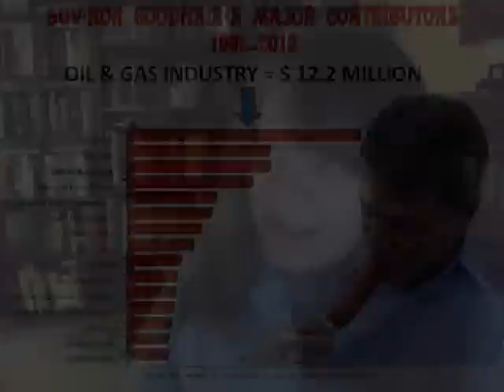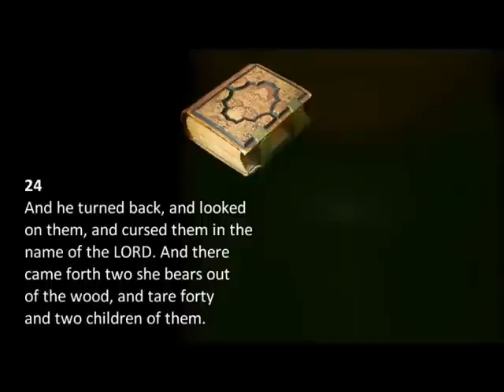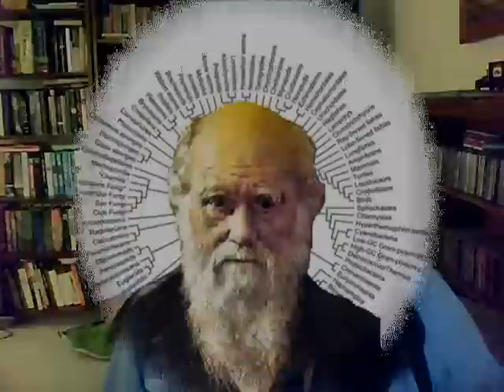Coffee with Claire for August 21, 2011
More on "Guvnor Goodhair," remembering Molly Ivins, a couple of undersubbed guys who'll make you laugh, an embarrassment of Dim Bulb riches, and an explanation of "convergent evolution."  The voice of reason on YouTube, the nonpareil D Landon Cole, makes a brief appearence to ask a fundamental question that helps skewer one of our Dim Bulb nominees. bobsmeerfak's great video can be seen